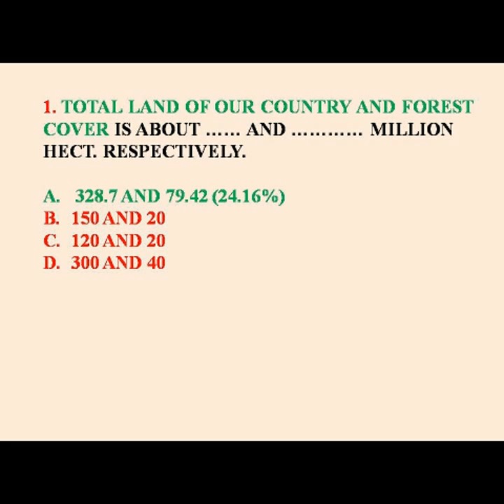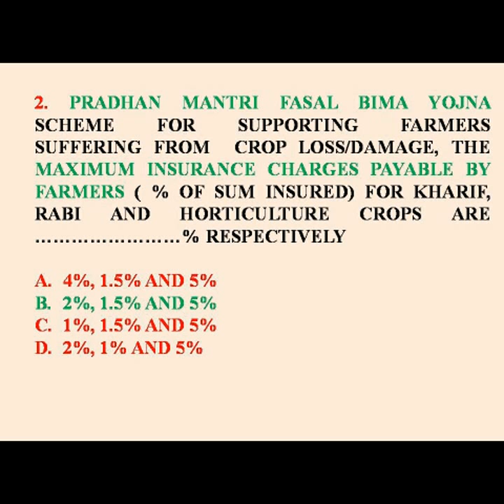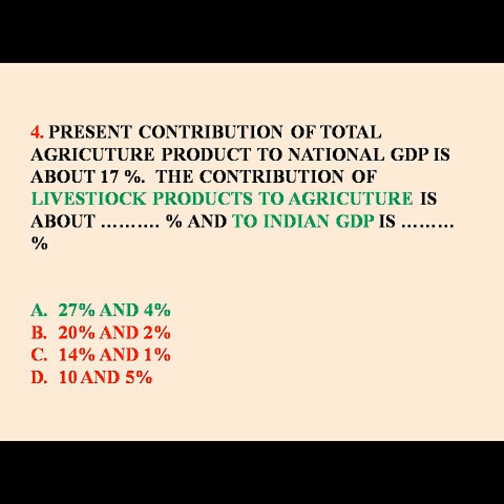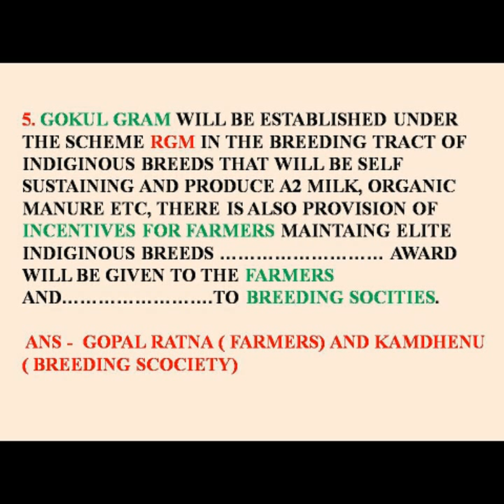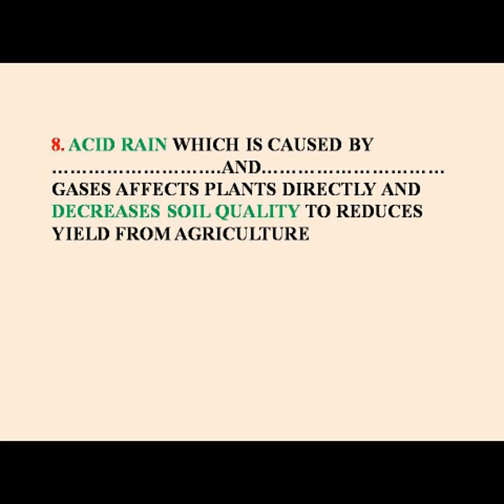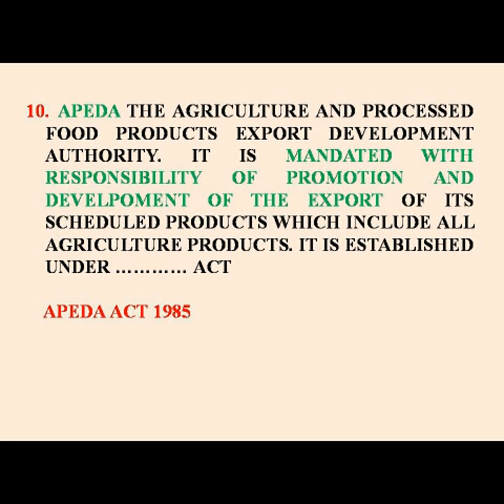General knowledge Questions (Agriculture and animal husbandry ) Part - 2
Agriculture and Animal husbandry MCQS - Important for icar srf and other agriculture related exams.
Current events plus general knowledge